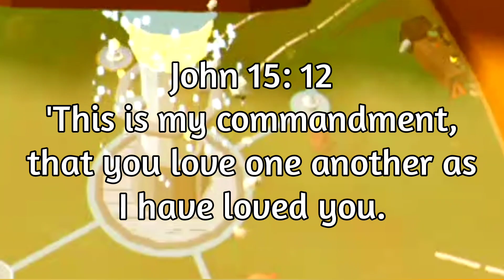I'M A MOLE!! (With messed up audio) | Mail Mole (demonstration)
Apol 😭 deeply for the messed up audio, as I returned to recording with my Switch. However it's louder than I thought. I didn't like it. Hopefully I can fix it afterwards. Enjoy.